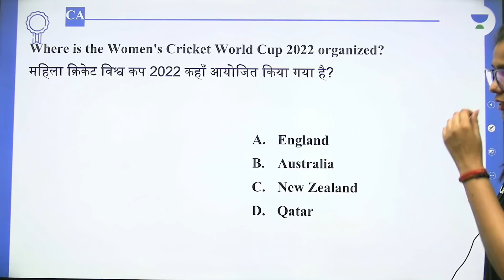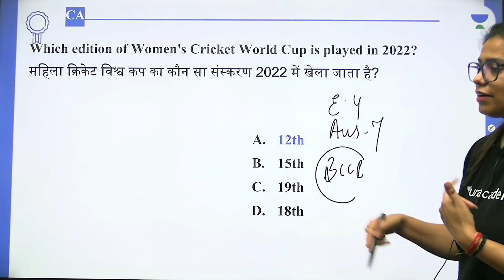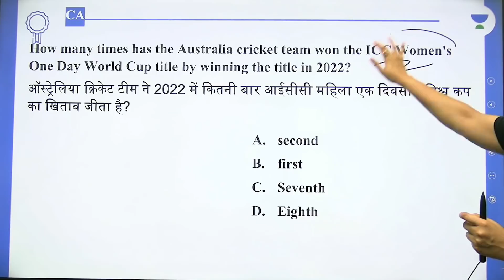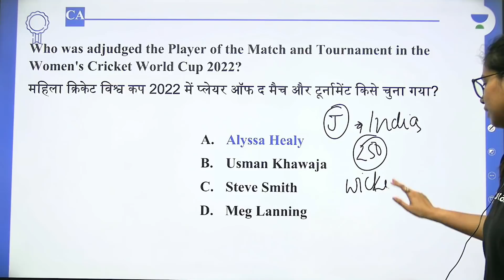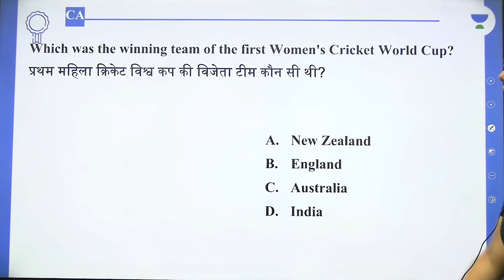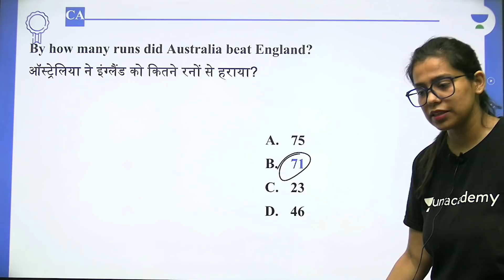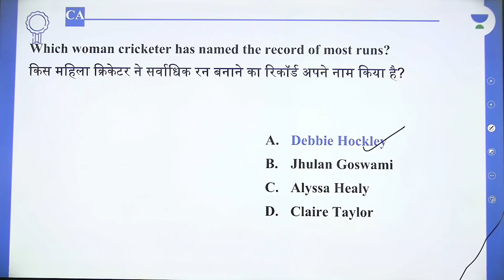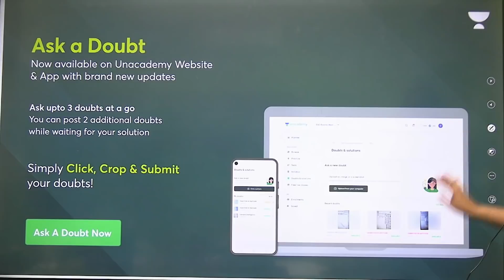Women ICC World Cup पर आधारित सभी प्रश्न | Krati Singh | Wifistudy Studios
In this session, educator Krati Singh will be discussing about Women ICC World Cup पर आधारित सभी प्रश्न

About Educator - Educator on Wifistudy Studio and has specialty for teaching current affairs and static for SSC/ Railway/UPSC exams.

Call Krati Singh's team on 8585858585 and take your SSC Preparations to the next level.

You can enroll to Unacademy Subscription and get the following benefits:
1. Learn from your favorite teacher
2. Dedicated DOUBT sessions
3. One Subscription, Unlimited Access to Live Online Classes and Videos
4. Real-time interaction with best-in-class teachers
5. You can ask doubts in live online classes
6. Limited students in each Class
7. Download the videos & watch them offline

Feel free to spread the word – share the videos with your friends and classmates.